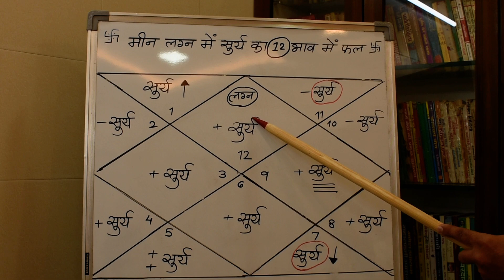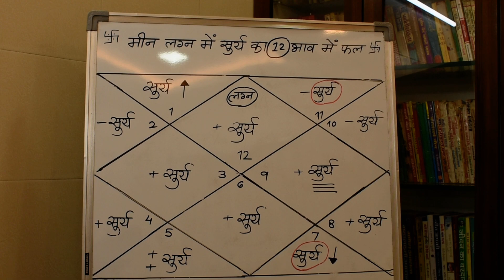मीन लग्न में सूर्य का फल/सूर्य का मीन लग्न में फल/मीन लग्न में सूर्य का १२ भाव में फल lecture 165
ज्योतिष्कार,कर्मकांडी ब्राह्मण,वास्तुशास्त्री
0PP. L.I.C. OFFICE, OR  DALAL GYM
AMBARNATH (E)  421501
MUMBAI, MAHARASHTRA

ज्योतिष्कार,कर्मकांडी ब्राह्मण,वास्तुशास्त्री
मीन लग्न में सूर्य,सूर्य का फल मीन लग्न में,सूर्य ग्रह का फल मीन लग्न में,मीन लग्न में सूर्य का फलादेश,मीन लग्न में सूर्य का फल,मीन लग्न के राजयोग,मीन लग्न के कारक,मीन लग्न के मारक,मीन लग्न वाले जातक का स्वभाव,मीन लग्न में सूर्य का १२ भाव में फल,सूर्य का फल १२ भाव में मीन लग्न में,मीन लग्न के शुभ रत्न,मीन लग्न में सूर्य कैसा फल देगा,सूर्य कैसे फल देगा मीन लग्न में,मीन लग्न में सूर्य की महादशा का फल,मीन लग्न में सूर्य का शुभ अशुभ फल,मीन लग्न में सूर्य